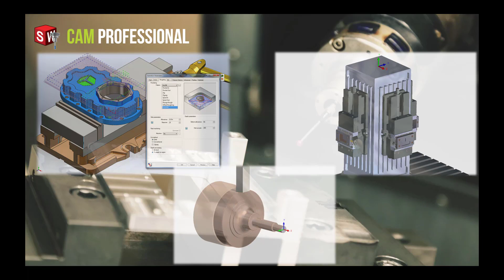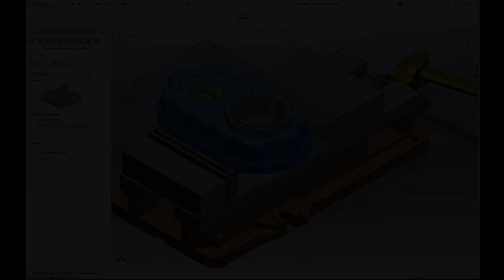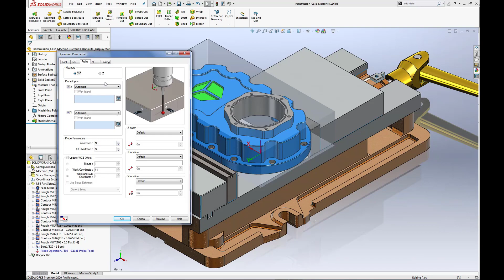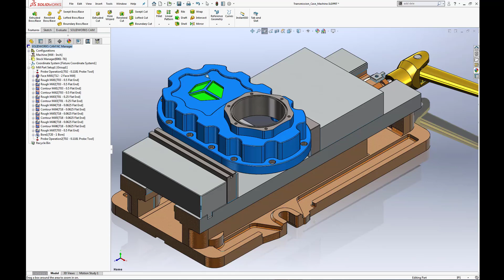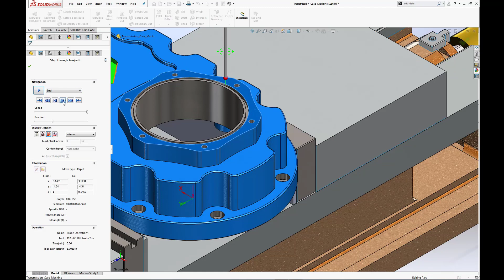SOLIDWORKS 2020 CAM Tutorial - Probe Tool and Operations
Improve communication.  Reduce errors and increase product quality.  In this Deep Dive look of SOLIDWORKS CAM 2020, these are just some of the benefits that we will see by utilizing the new functionalities of Probe Tools and Probe Operations as presented by Paul Nishihira of GoEngineer.
Probe Tools and Probe Operations simplifies the in-process inspection by allowing the User to easily create operations using the intuitive interface dialog which verifies single or multiple machined feature positions and locations while the part is still in the machining center.  This not only saves time and money but reduces errors due to unnecessary teardowns and setups of the part and/or its related machine fixturing.  Additionally, creation of a new Work Coordinate System Offset based upon the new location of that machined feature saves time and reduces errors when progressing to the next operation setup.